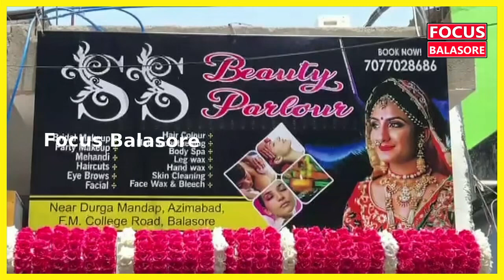ବାଲେଶ୍ୱରରେ ଉଦ୍ଘାଟିତ ହେଲା ଏସ ଏସ ବିୟୁଟି ପାର୍ଲର